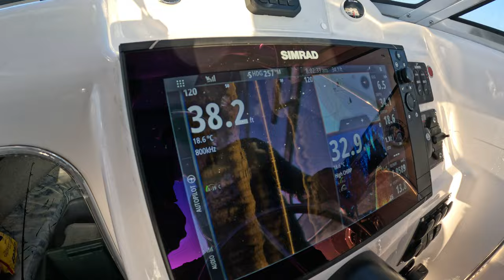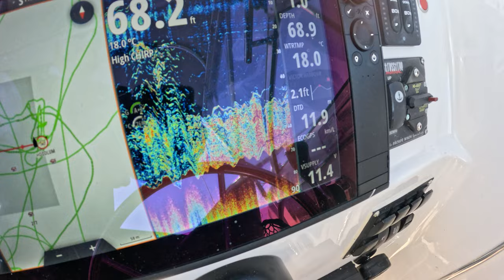Catch and Clean Snapper & Gummy Shark | Hammerhead Sharks | Live Baiting Salmon for Kingfish & More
Will and Matt head out on the water in the pursuit of the elusive yellowtail kingfish. The boys load up on salmon early before heading to the main fishing ground to see what they can catch.